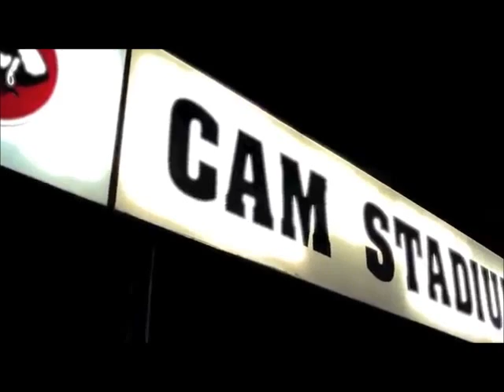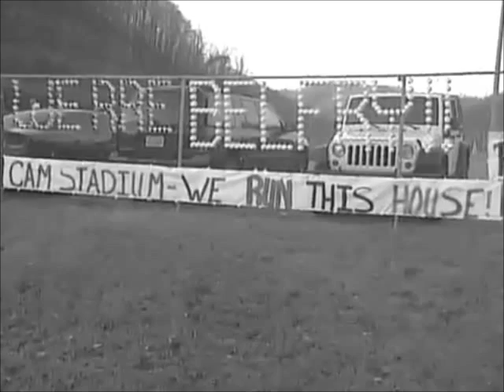Belfry Pirate Football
Belfry Football

Video credit to: Lukas Burchett, WYMT, Belfry High School
Picture at end: Billy Hager